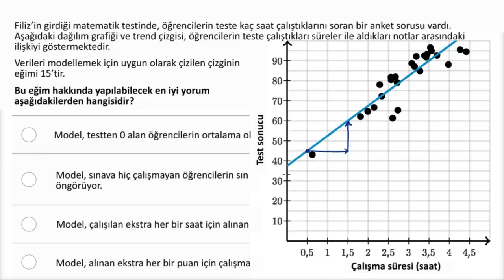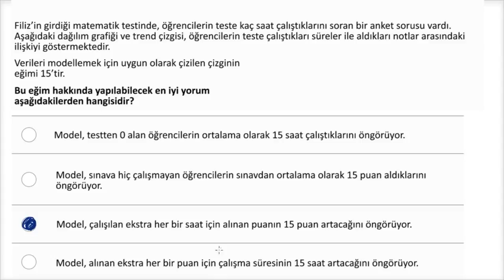Regresyon Doğrusu Eğimini Yorumlama (Regresyon Doğrusu Eğimini Yorumlama)